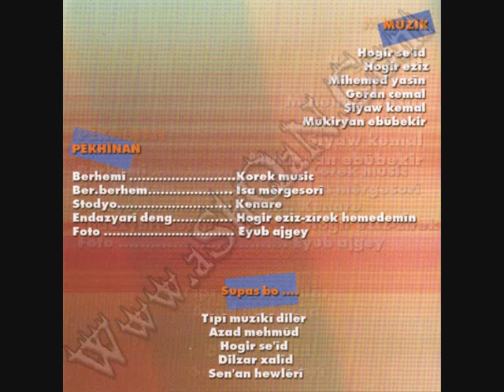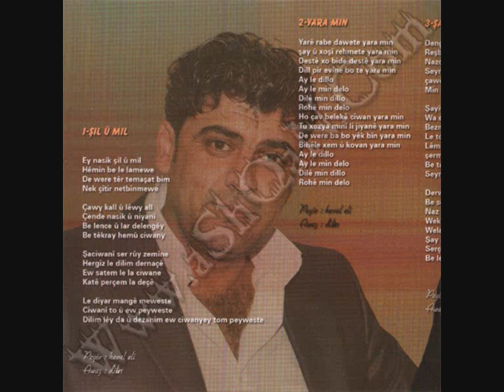Diler Garmiany 2010 bashi 5 dangi dahol u zurnaya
Diler Garmiany 2010 bashi 5